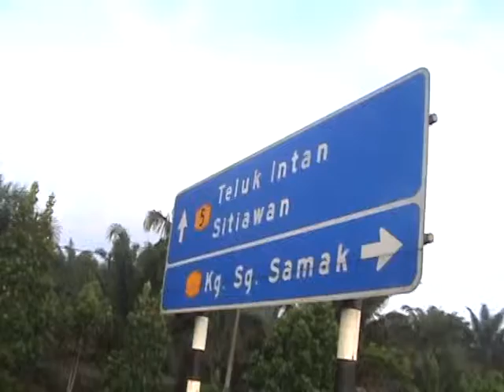PASCA MERDEKA UITM 1 M'SIA CYCLING XPDC - SEPT 1-9, 2012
UTHM JOHOR - PERLIS - COVERING 777KM
VIODEOGRAPHER: RABSGBESAR CHANNEL